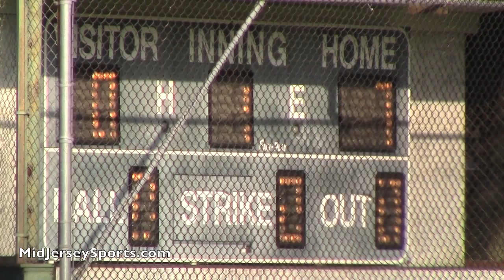Bordentown 18 Chambersburg 6 - District 12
Highlight Template